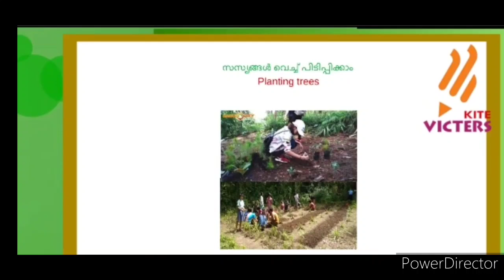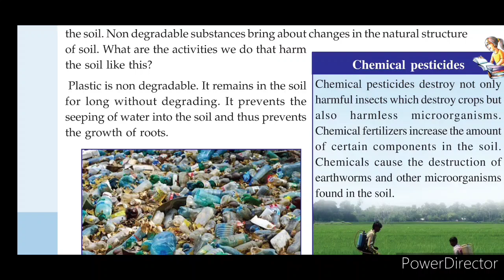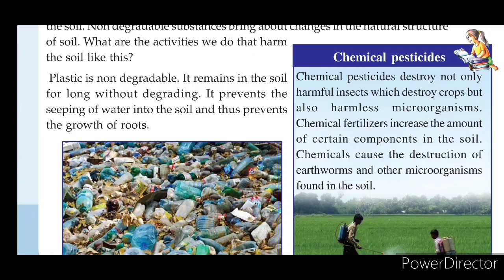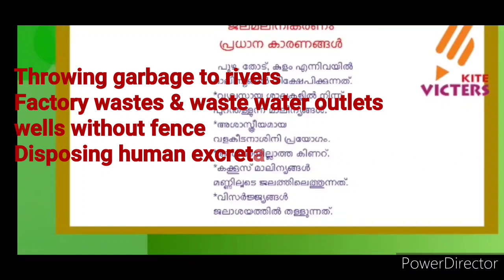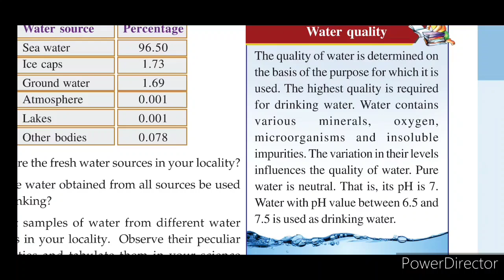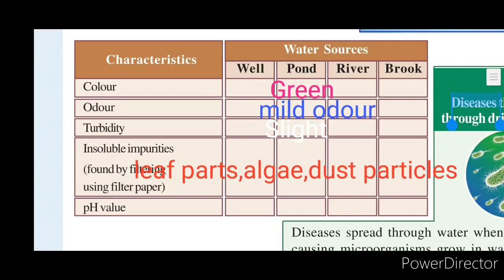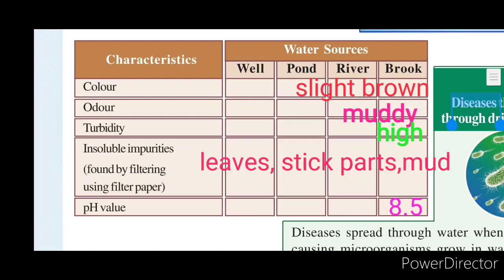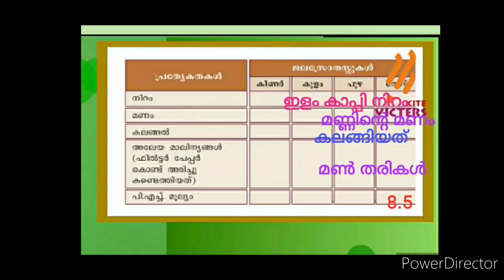VICTERS Std 7 Basic Science Notes& Activity Adisthana sasthram 15 February 2021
solved Victers Activity
Adisthana sasthram Activity
class 7 Assignment Questions & answers